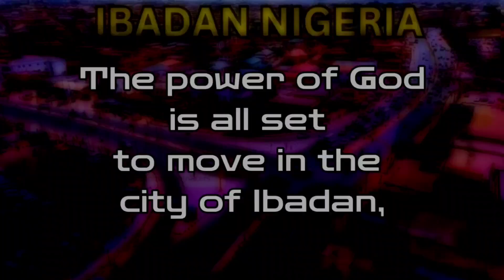WOMAN OF PURPOSE II IBADAN NIGERIA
Join us for the Daughters of Destiny Publications International 2024 Ibadan Women Conference on Saturday 27th July  2024. Open to all women, single and married.